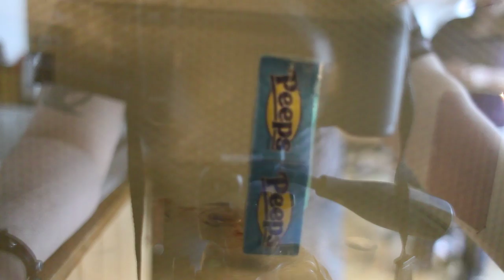Microwaved Peeps! in Bulk!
I was hoping for a good *pop* sound.  Its okay tho.  I got something even better.  Its sort of like a froyo spout.  Enjoy and HAPPY EASTER!!!